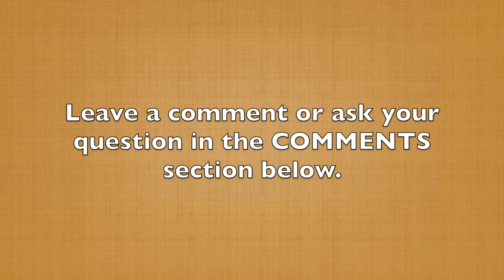What Every Audience Wants to Know - Part 6 of 7 (60-Second Storytelling Tip #110)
The sixth question your story should answer is perhaps the most important, and it's the toughest one to convey. The question is:

Can I trust you?

The reason this is difficult to convey is you shouldn't be saying it yourself. If you're talking to a salesperson or you listen to a speaker, a leader, and that person says, "Trust me, you can trust me, what type of feeling does that convey in you?

For most people, it's negative. They've been burned by too many people who’ve said, "Trust me." So, how can you convey trust in your story?

Do it through the dialogue of a satisfied client. A quick example,…

“My client, when I first met my client Patti, she was distressed. She had to give a big speech and she was so afraid of embarrassing herself and her Foundation.

We went through the process, and she had a successful speech. A year after that, we were sitting down to lunch and she said, "Michael, I can't thank you enough for the work you did with me. You stuck with me in the beginning when I was really resistant to everything you were trying to teach me, and I had a great speech.

“We got $60,000 for our foundation that night, and here I am a year later raising money for a new Boys and Girls Club. We’ve raised over a million dollars. I just can't thank you enough for sticking with me, teaching me these tools and lessons on how to become a better speaker. Now I look forward to speaking."

Isn't that different than me saying, "Trust me, I'm a coach that you can believe in. I’ve got all these great clients. You can trust me.”

Let your client brag about you and convey the trust. That's how you can answer this all important question. “Can I trust you?"

In the next video, you'll hear the seventh and final question that Michael Hauge suggests your story should answer if you want to earn the business of prospective clients.